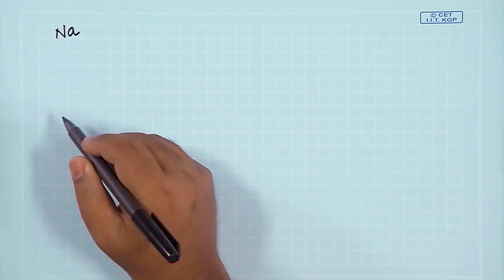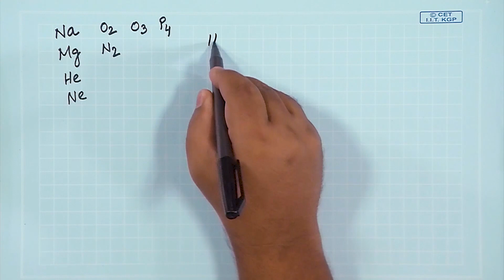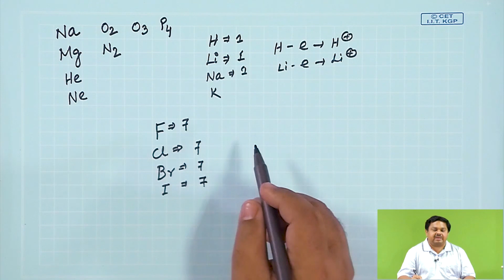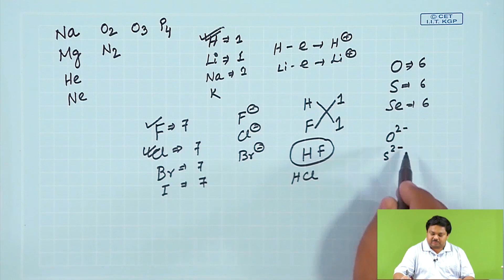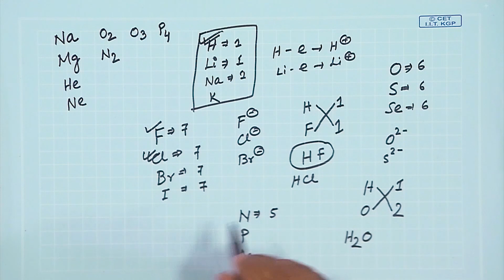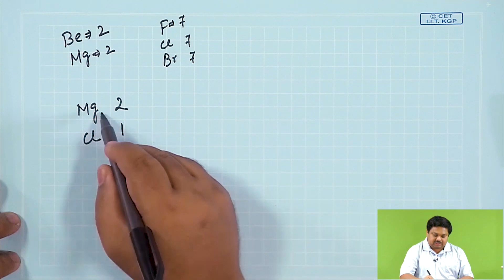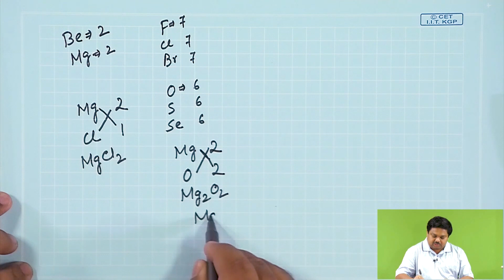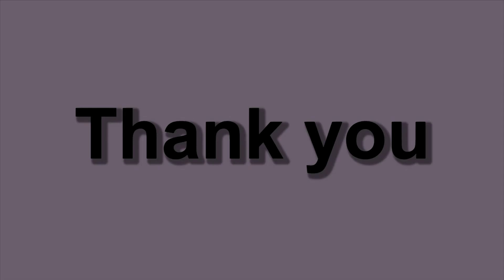যোজ্যতা ও সংকেত বের করার সহজ পদ্ধতি